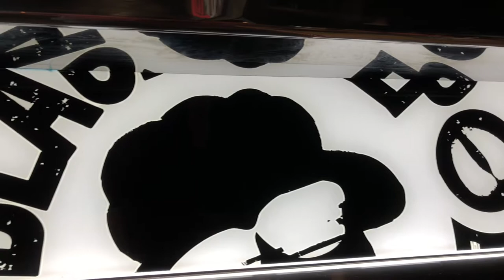Black Sheep Coffee Westfield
Black Sheep Coffee Westfield first taste. it is ok but nothing special.